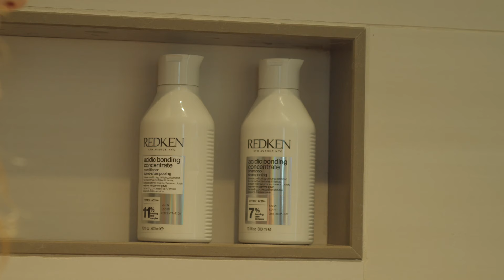Как да заздравим изтощената коса?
Главният ни редактор, по-позната тук като Деси от Go Guide, ни взима със себе си за няколко интимни минути. Въоражена с три продукта на американския бранд Redken, тя ни показва връзката с къдравата си, изрусена коса, и тества действието им върху нея. Изгледай го докрай, за да видиш консистенцията на продуктите и промяната във визията на Деси, както и вечатленията ѝ. Ще се убедиш, че интензивната грижа на Redken, формулирана с високо съдържание на лимонена киселина и комплекс за грижа за увредената коса, предизвиква почти моментална трансформация.
Ако това видео не ти е стигнало, и искаш да научиш още за Redken и Acidic Bonding Concentrate серията, на разказваме повече за бранда и продуктите. А за да се убедиш съвсем сам за какво иде реч –Купи продукти REDKEN със специална отстъпка от -10%* онлайн и в магазините на Златна Рибка с код GoGuide10. Активирай кода при финализиране на поръчка онлайн или покажи на каса в магазин Златна рибка. Пазарувай тук
*предложението важи до 31.08

Продукти във видеото:
Acidic Bonding Concentrate Shampoo - 02:12
Acidic Bonding Concentrate Conditioner - 03:25
Възстановяващ термозащитен крем за увредена коса - 05:00

Какво е Go Beauty?:
“Go Beauty”е поредица от видеа, в които ти разкриваме тайните на естествената красота и разбиваме всички митове, свързани с това как да я постигнем. Заедно с нашите гости ти помагаме да разбереш всички подробности около най-новите козметични и грим продукти и  споделяме полезни съвети как правилно да поддържаш и да се грижиш за външния си вид.